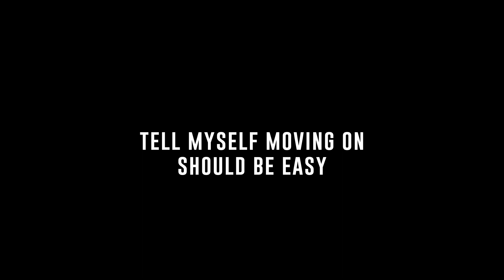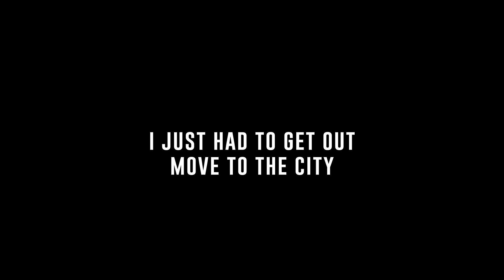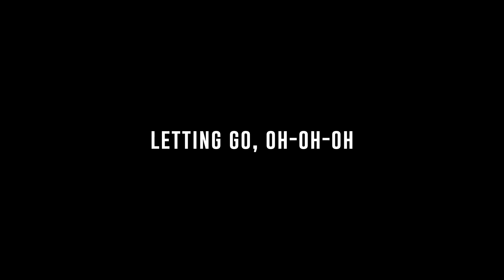Letting Go [Key -2] - ONE OK ROCK | カラオケ | Eye of the Storm | Karaoke Instrumental with Lyrics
Song: Letting Go
Artist: ONE OK ROCK
Album: Eye of the storm